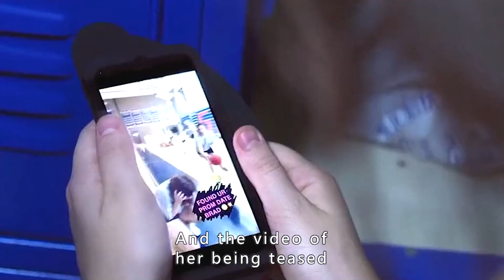The girl grows a tail which punishes bullies who bully the girl#movieclips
Summary：Between bad girls, her first love, and budding hormones, Lucy begins to realize that in the horror of what's to come, she's not like the rest of her class .

Movie name: Lucy's Tale

Director:Chelsea Lupkin

Writers:Chelsea Lupkin

Stars: Irina Bravo / Daryl Paris Bright / Zach Fifer